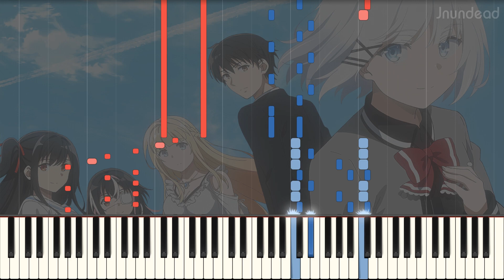[Tantei wa Mou, Shindeiru. OP] Koko de Ikiteru. (Full ver.) Piano Arrangement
Nothing to say about this show now, right? I don't read the light novel, so I don't know what scene is cut off.
Btw, I feel like several new full ver. songs have quite short duration?? Maybe it's just all in my head.~

NOTE: Some of my arrangements are extremely difficult. Some need two people to play, while others are impossible to play. Like I said, it means that I don't make any tutorials or easy version of my arrangements. Therefore, don't ask me to do it.

NOTE 2: I will not accept any requests because I will make arrangements based on my personal preferences and upcoming animes that I watch.

Song's name: Koko de Ikiteru.
Anime/Source: Tantei wa Mou, Shindeiru.

Original Artist: Mary x jon-YAKITORY
Arranged by: Jnundead

Used programs: Sibelius Ultimate 2021.2, Synthesia 10.7, Vegas Pro 18
Sound font: Yamaha cfx

tantei wa mou shindeiru op piano
the detective is already dead op piano
la detective está muerta op
tantei wa mou shindeiru opening piano
tanmoshi op
探偵はもう、死んでいる op
たんもし op
ここで生きてる full
ここで生きてる ピアノ
นักสืบตายแล้ว op